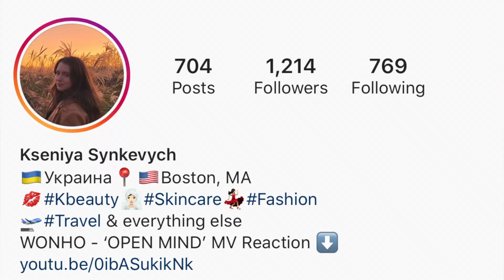Reaction | EVERGLOW (에버글로우) - LA DI DA MV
I am so happy and grateful to announce that I have gotten the opportunity to partner with amazing companies that sell the trendiest and best selling Korean makeup and skincare that ship worldwide!